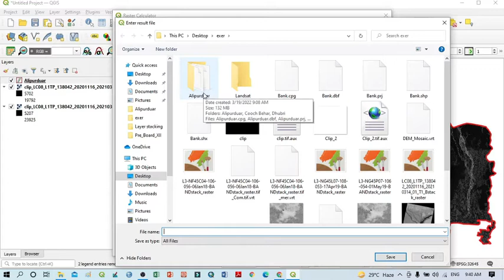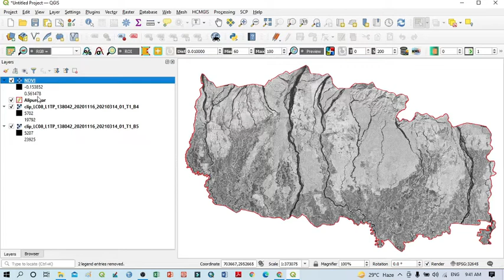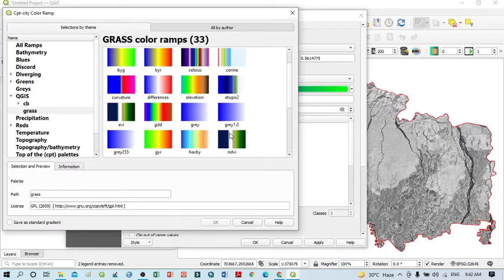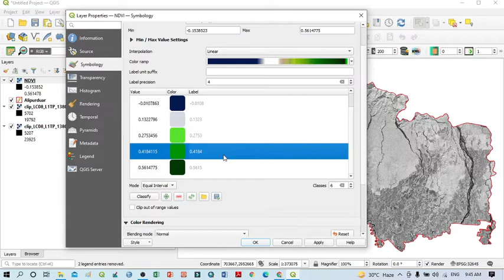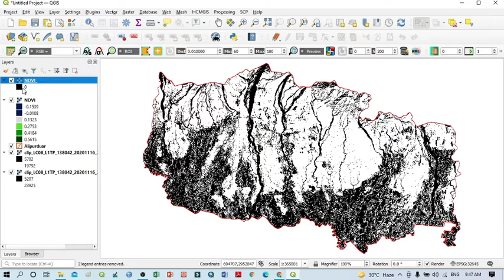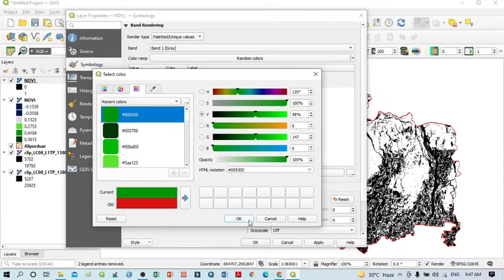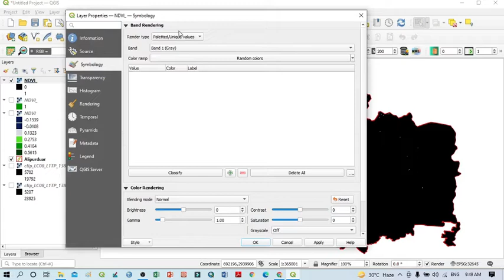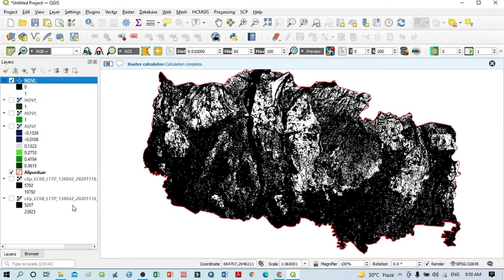How to extract only selected Vegetation cover from NDVI in QGIS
In this video, we will learn NDVI by using Landsat 8 satellite image in QGIS. It  is an important Gis technique for analysis of different planning and development processes.